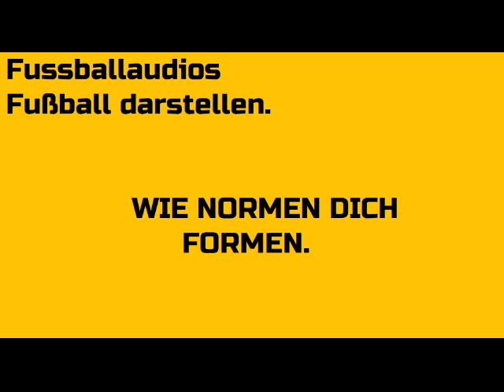[Fussballaudio] Wie Normen dich Formen.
Mit Normen hatte jeder schonmal zu tun im Leben
Dementsprechend sind wir alle Normgeprägt.
Hier ein paar Audiogedanken wie sich die Normen im Fußball auswirken.